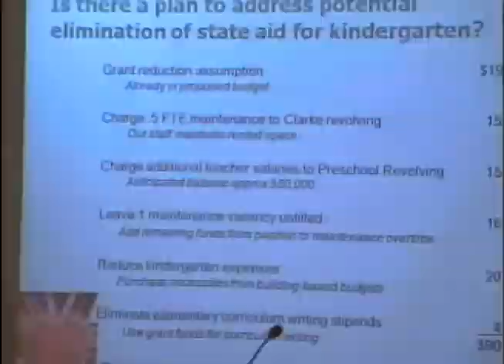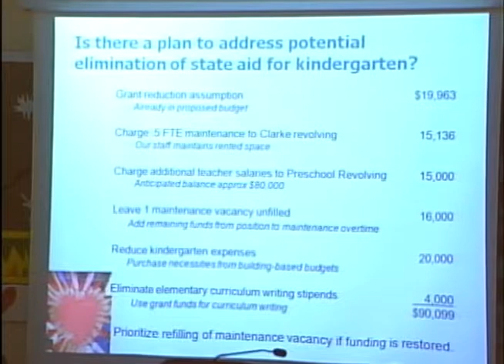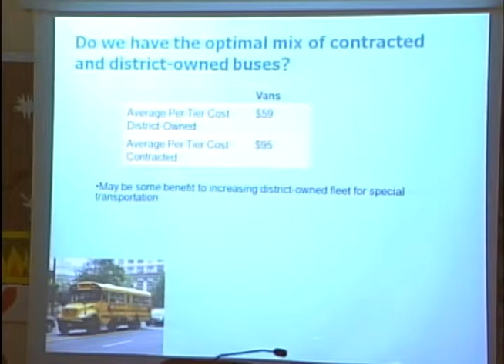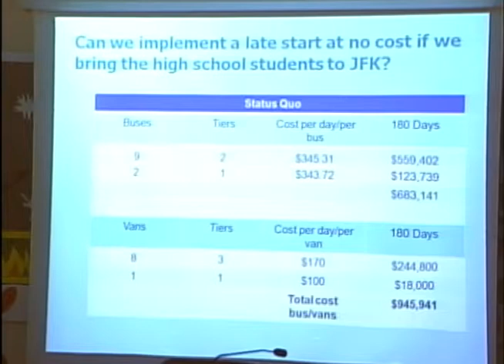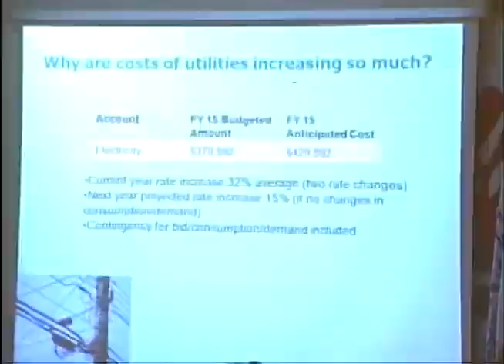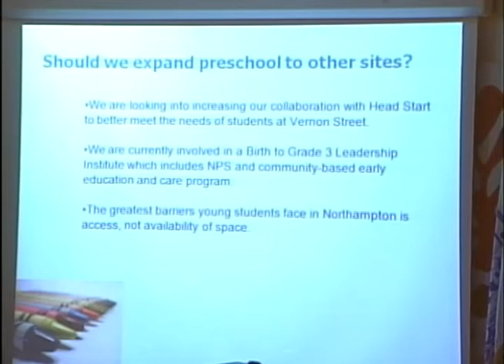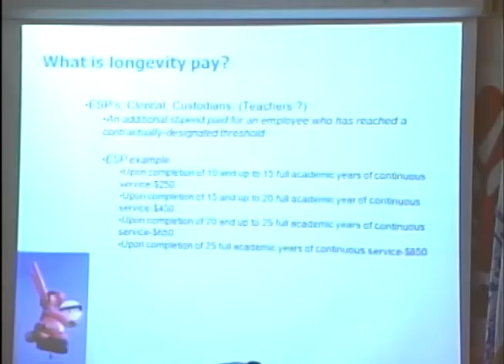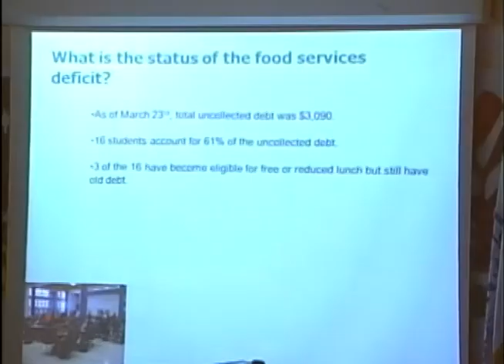Northampton School Committee 3/26/15